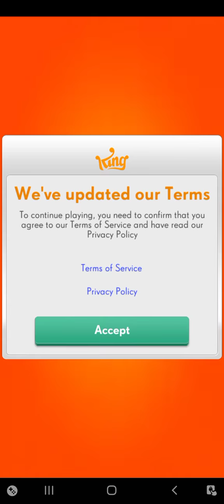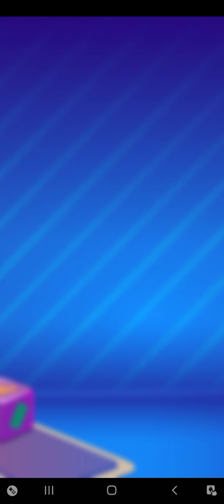candy crush soda saga 1_level 1 to 10